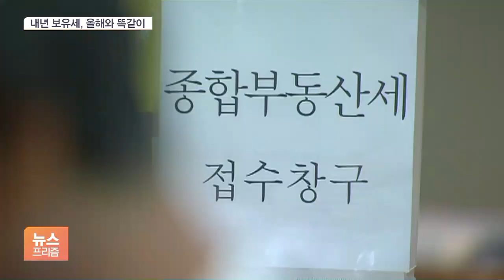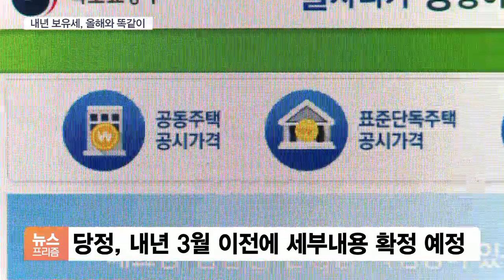내년 보유세 사실상 동결…60세 이상이면 종부세 나중에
[앵커]

건보료도 오르고 "보유세 부담도 너무 크다"는 불만이 끊이지 않는데요.

당정이 내년도 보유세에 올해 공시가격을 적용하는 방안을 검토하면서 사실상 보유세 동결을 추진하기로 했습니다.

또, 만 60세 이상의 고령자는 종부세를 나중에 낼 수 있도록 하겠다고도 밝혔습니다.

박연신 기자가 보도합니다.

[기자]

더불어민주당과 정부가 내년도 주택 보유세 기준이 되는 공시가격을 놓고 올해 금액을 적용하는 방안을 검토하겠다고 밝혔습니다.